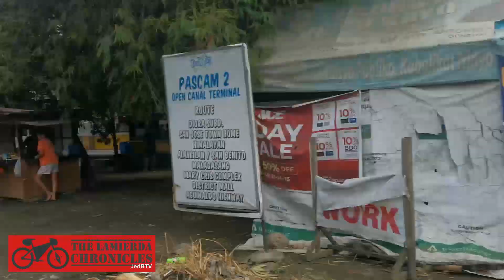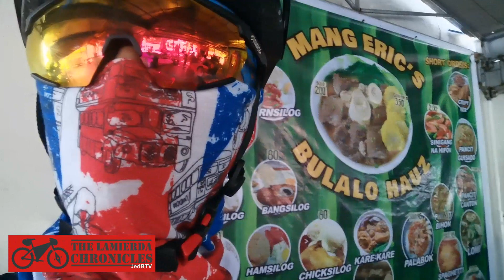Recovery Solo Ride 80km - Mga tagong yaman ng Cavite City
Always stay safe and God bless us all!